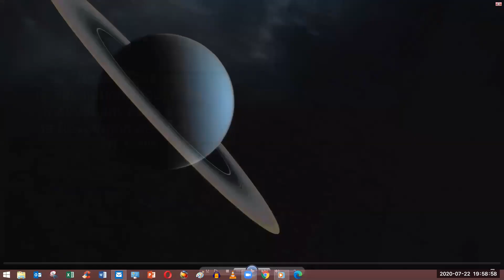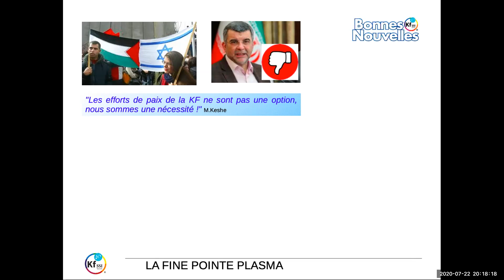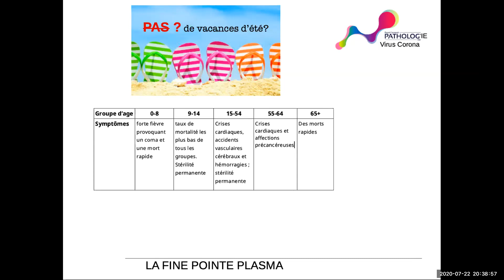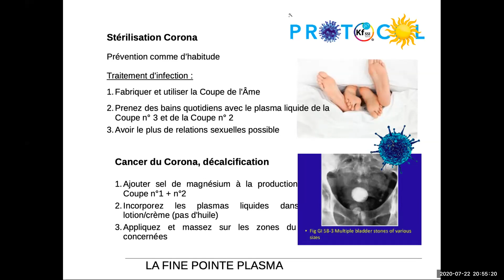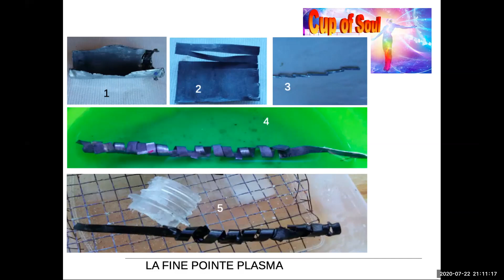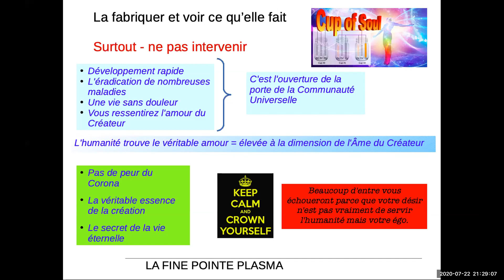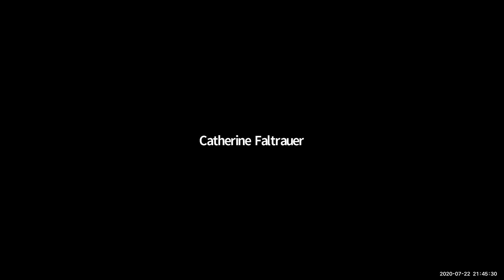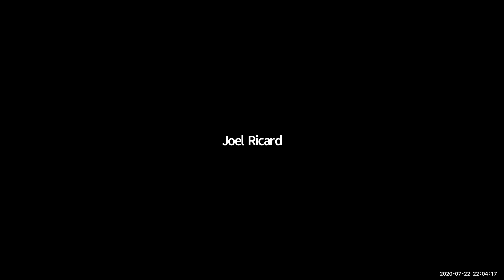2020 07 22 PM Public Teaching in French - Enseignements publics en français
Our Live Streaming Links for Public Teachings/Events